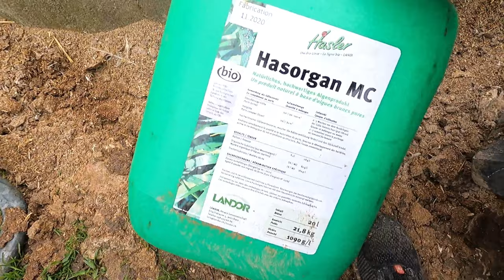Brassage des Fosses 2021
Salut à tous nouvelle vidéo j'espère qu'elle vous plaira,
Bon dimanche